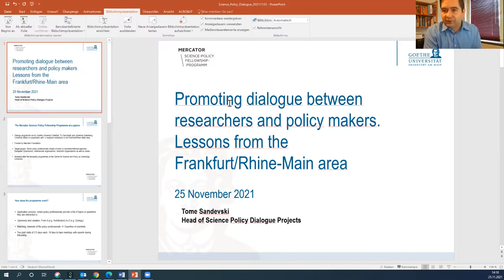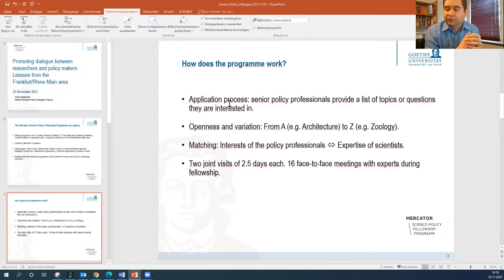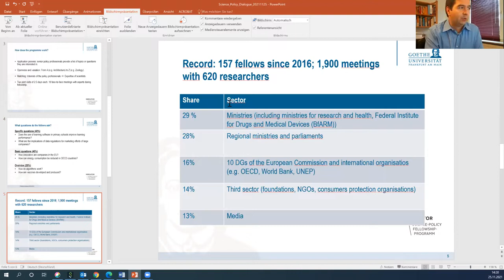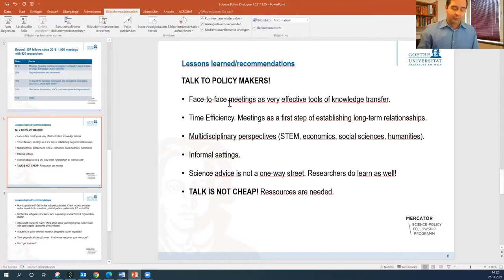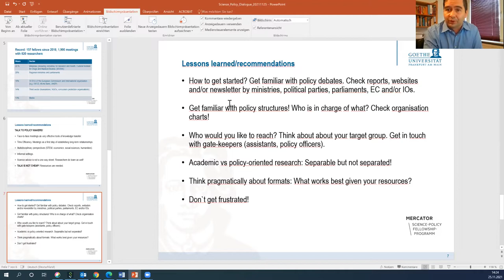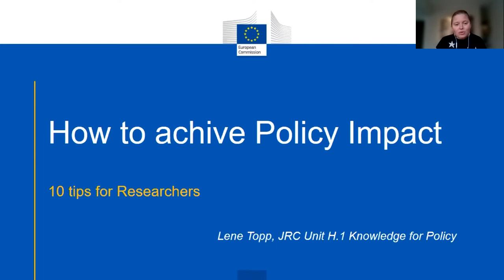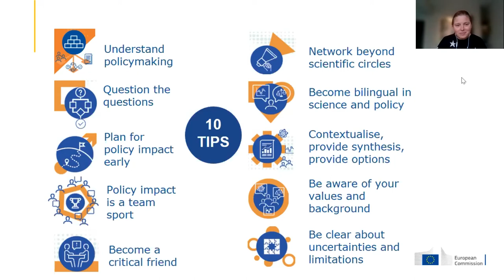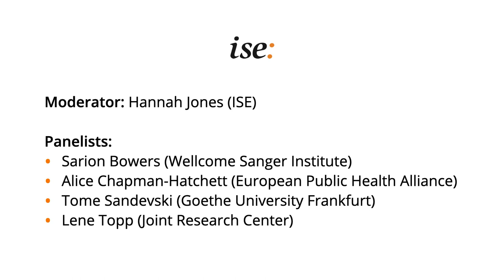Strengthening the connection between researchers and policymakers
The delivery of evidence to policymakers can have a significant impact on policy decisions. To many researchers and research organisation is not clear which pathways to engage with the policy making process are. In this webinar, we will moderate a roundtable with practitioners and experts to learn how to increase the contribution and impact of research to policy making. The panel discussion will be followed by Q&A from the audience.

Moderator: Hannah Jones (Initiative for Science in Europe)

Speakers:
- Sarion Bowers: Head of Policy, Wellcome Sanger Institute
- Alice Chapman-Hatchett: President of European Public Health Alliance & Director of The Health and Europe Centre
- Tome Sandevski: Director Science Policy Dialogue Projects, Goethe University Frankfurt
- Lene Topp: Project Officer, Knowledge Management for Policy training and network, European Commission Joint Research Centre